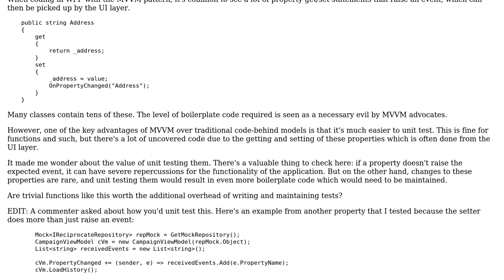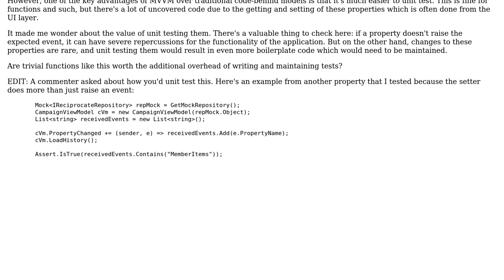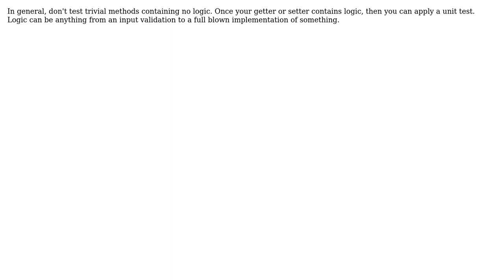Software Engineering: Value of unit testing property setters to check events (2 Solutions!!)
Software Engineering: Value of unit testing property setters to check events

With thanks & praise to God, and with thanks to the many people who have made this project possible! | Content (except music & images) licensed under CC BY-SA | Music | Images & others | With thanks to user Robert Harvey user P. Roe user Bob Tway and the Stack Exchange Network Trademarks are property of their respective owners. You are responsible for your own actions.